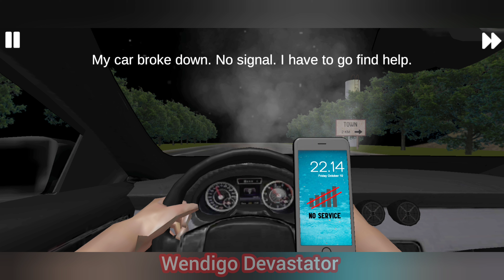Lake of Evil | Horror Game| Full Walkthrough Game Play [4k HD]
Lake of Evil it some murder and possession by the demon-haunted. This game scary and a horror game. It about the lake of evil in which the demon is there to haunt you.

If you enjoy watching this video.